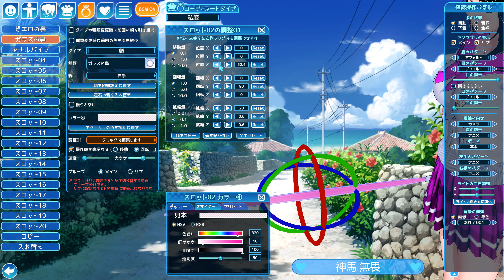Koikatsu sunshine trial data conversion(4K)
コイカツ! サンシャインに現データを移植して調整を行った動画です。
①服・・・体験版ゆえにデータが少ないので完全に反映されません。好きなように調整しましょう。
②眉・・・真っ黒にしても赤く見える仕様になっているようです。コンフィグ依存を「しない」にして出来るだけ目立たないようにするしかありません・・・
③瞳・・・元々の色より鮮やかさと明るさが上がっているので、これは好み次第ですが僕の場合はそれぞれの数値を１０下げてみました。
④ビームサーベル・・・手元が寂しいので武器を持たせてみました。どうせ元データにあったビームポールが追加されるんでしょうが、とりあえず間に合わせ処置としてアクセサリの「鼻」でビームサーベルを形成してみました。